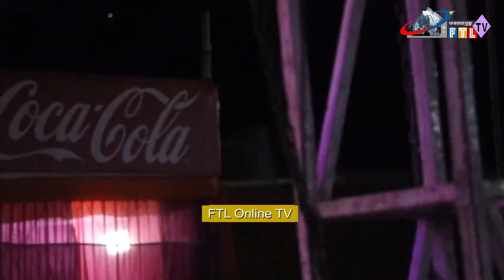धरानमा गायिका एलिना चौहानले दर्शकहरुलाई खुब उफारे, उपमेयर बेघा र वडाध्यक्ष पनि हेर्दै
धोकेबाज हौं तिमी र कट्टा हान्दिन्छुले दर्शक खुब उफारयो, उपमेयर बेघा र वडाध्यक्ष पनि हेर्दै
Dharan Expo 2080 Alina chauhan KATTA HANDINCHHU | Eleena chauhan live performance
Katta Handinchhu - Khem Century • Eleena Chauhan • Obi Rayamajhi • Aashma Bishwokarma • Nepali Song